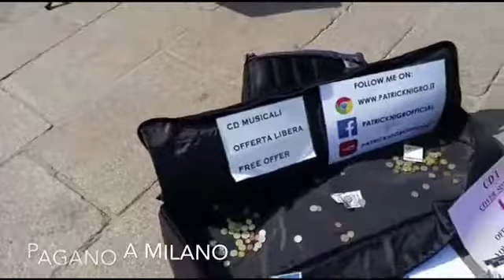Sérgio Pagano - Músicos de rua - 9